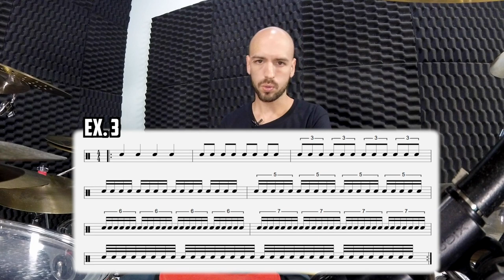Subdivisions Warm-up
Welcome to Drum'o Sapiens!

In this lesson I show one of my favorite exercises, a great way to warm up your hands (or feet) and also your brain!